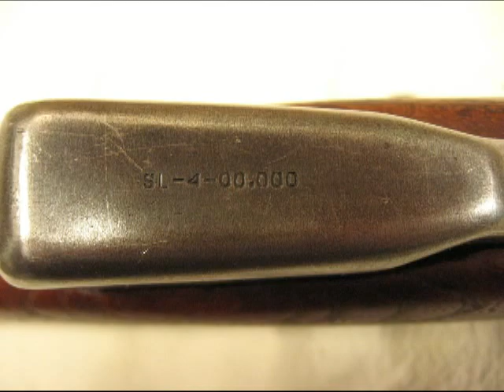1966 M59 Yugo SKS Slideshow 7.62X39 Not M59/66 Or M59/66A1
Got this M59 Yugo SKS from Samco. I am very happy It has an excellent Bore and is Mostly Numbers Matching, the barrel serial numbers do not match. It has about 90% of its original blueing. Found a cleaning patch and lots of sand underneath the buttplate. This Yugo SKS does not have the grenade laucher...I did not want  a SKS with all that extra stuff on it. There were only about 50,000 M59 Yugo's made by Zastava in what is now Serbia.
Song Title Is Sax Rock And Roll